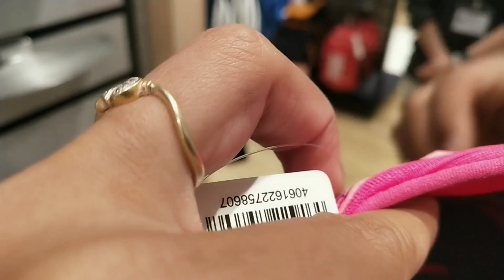Football Boots Hunter พี่ภพตามหารองเท้าสตั๊ดของน้องแฮมราคาหลักร้อยอยู่ที่ไหนกันแน่?🤔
รองเท้าสตั๊ด รองเท้าฟุตซอล หลากหลายยี่ห้อ ไม่ว่าจะเป็น Adidas, Nike, Pan, Mizuno,  Brooke, Reebok, Kappa, ฯลฯ แต่ละรุ่นที่ออกมาก็ล่อตาล่อใจตั้งแต่ตัวท็อปไปจนถึงตัวบ๊วย predator, Nemeziz, coppa, Hypervenom, ฯลฯ

รวมถึงอุปกรณ์กีฬามีความสำคัญทั้งต่อใจนักกีฬาและเกี่ยวกับความปลอดภัย สมัยนี้มีนวัตกรรมต่างๆมากมายที่เข้ามาช่วยSupportให้นักกีฬามีความมั่นใจในการลงสนามมากขึ้น
   คลิปนี้พวกเราแค่อยากแบ่งปันในสิ่งเล็กน้อย เพื่อเป็นกำลังใจให้เด็กๆเล่นกีฬาต่อไป..ขอบคุณที่อยู่ด้วยกันมาจนถึงวันนี้ครับ🙇🙇🙇💖🤗

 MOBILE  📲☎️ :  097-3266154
 LineID. 📱📟    : phop.pheem.lovu